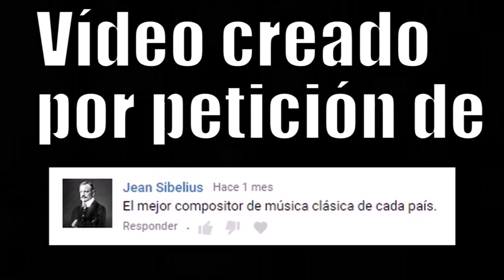EL COMPOSITOR CLÁSICO DE CADA PAÍS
El compositor de música clásica más importante de cada país.